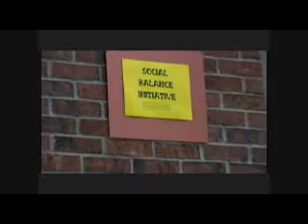Our Father Takes a Bride Part 4 of 7